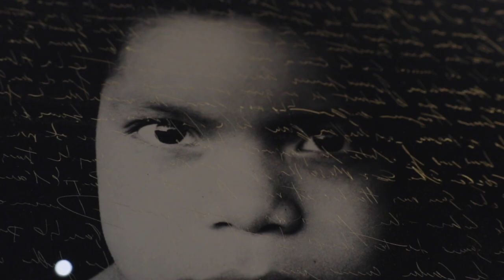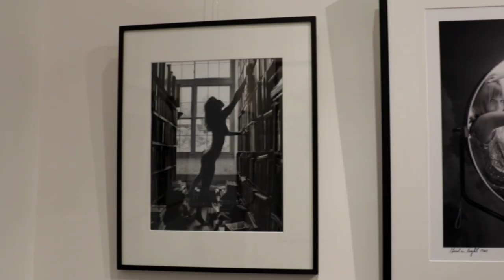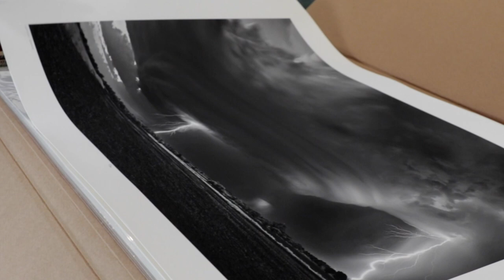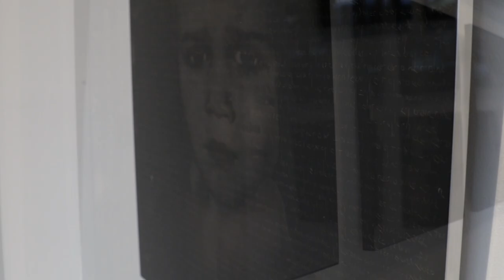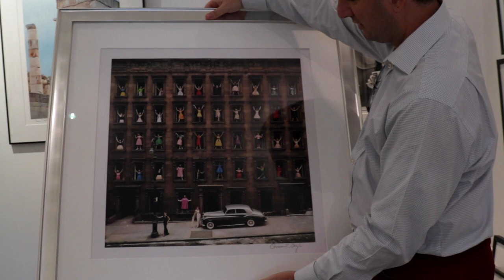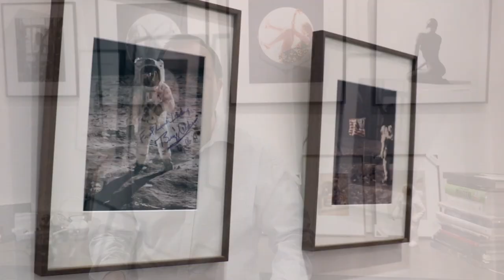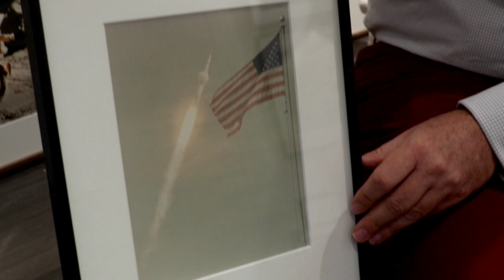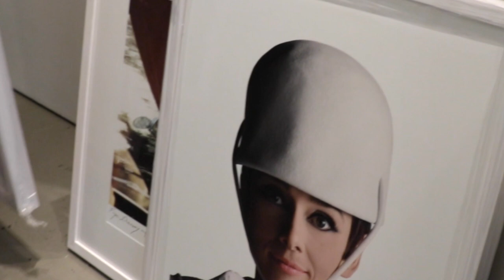Interview de Gad Edery, galeriste et collectionneur photo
Nous avons rencontré Gad Edery, fondateur de la galerie GadCollection à Paris.